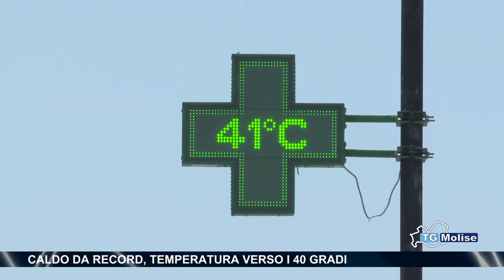Caldo da record, temperatura verso i 40 gradi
Il caldo non accenna a dare una tregua, anzi. Secondo gli esperti questa che inizia sarà la settimana più calda dell'anno. In alcune zone del Molise interno, Venafrano e basso Molise si toccheranno anche 45 gradi. Allertata la Protezione civile, ma il ministero della Salute invita i cittadini, sia sani che fragili, a comportamenti prudenti.